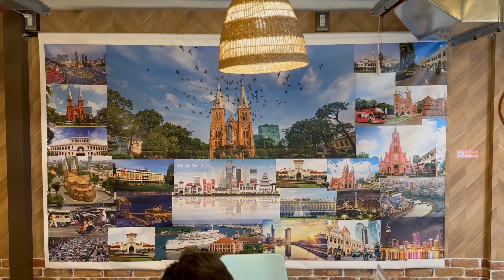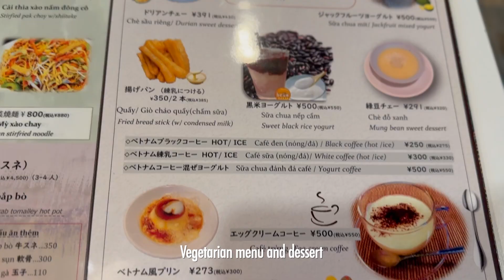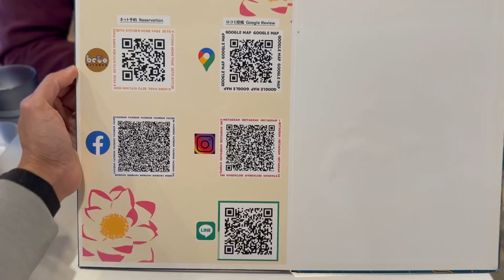KYOTO FOOD VLOG: Affordable but delicious Vietnamese fare in Kyoto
Beto Kitchen Vietnamese Restaurant
ベトキッチン

We liked that we can have normal priced delicious Vietnamese food in Kyoto!
Now Im craving for some Pho